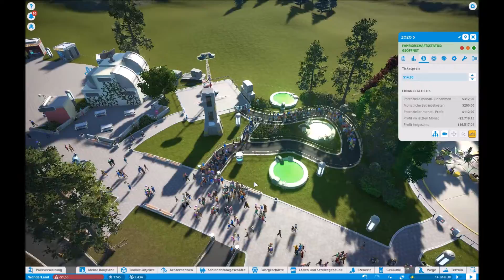Preise ... da geht noch was 😅 - Let's Play: PlanetCoaster S2 #027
Hallo
Willkommen zu einer neuen Folge PlanetCoaster 💙
Und fragt besser nicht was ich eigentlich mache 😅

Ihr habt Wünsche - gerne in die Kommentare damit (auch wenn ich sie nicht immer sofort umsetzen kann 😉)

Jetzt aber viel Spaß! 😊
LexSira

Hochladeplan:
Dienstag & Freitag - 17:45 Uhr